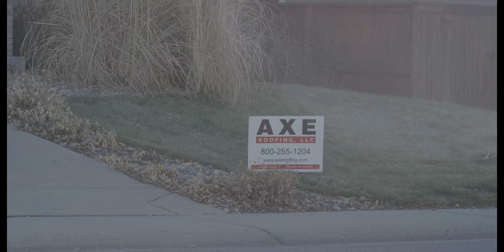Axe Roofing Loop Video